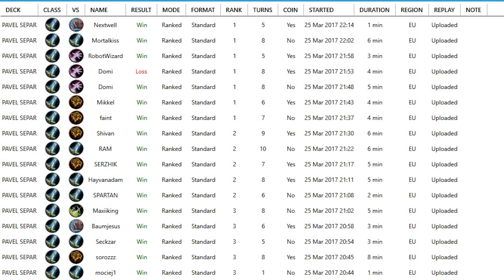How the C works v3 - Final boss - Pavels Pirate Warrior